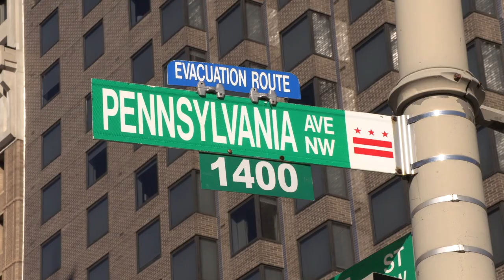Feminist Ragequits About Gender Pay Gap Debunking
Tribe: LiberateRVA.com